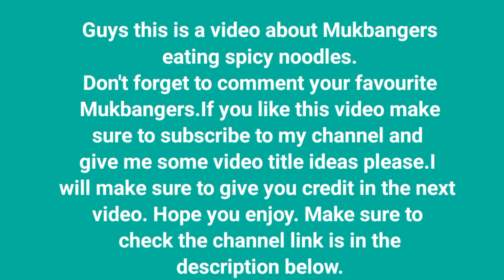Mukbangers eating TOO much spicy noodles 🥵😬😰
mukbangers are eating too much spicy noodles

Friends please do not hate anyone in the video.

Credit to Music by : pray and glass - Anno domini Beats🎶

*️⃣Credit links :
Make sure to check their channel :